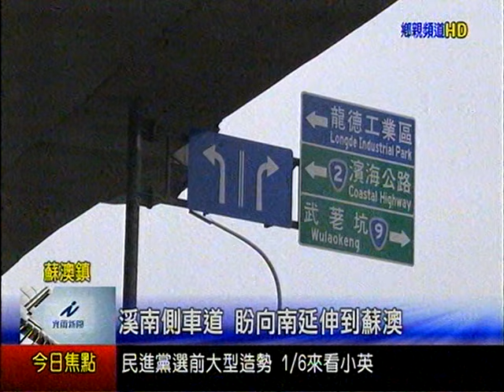溪南側車道 盼向南延伸到蘇澳